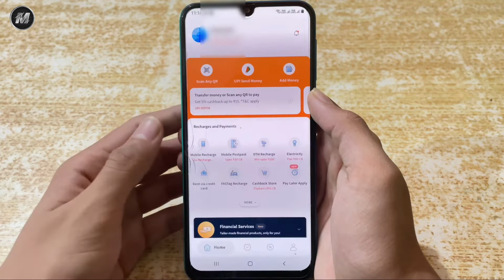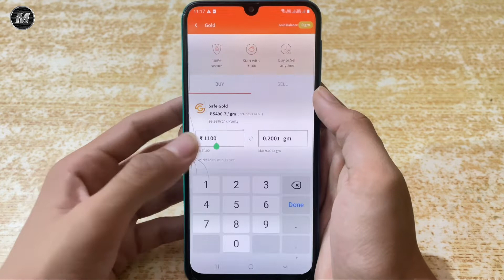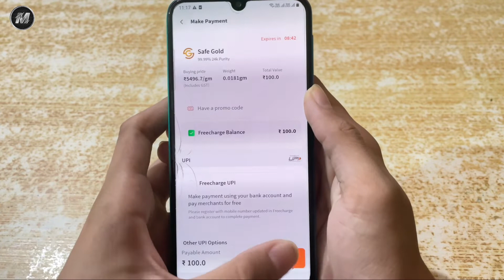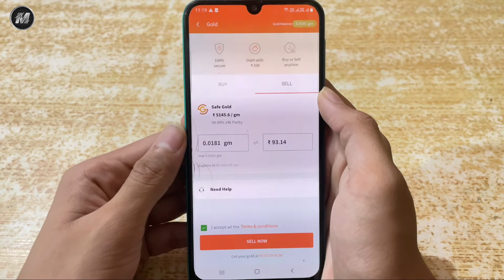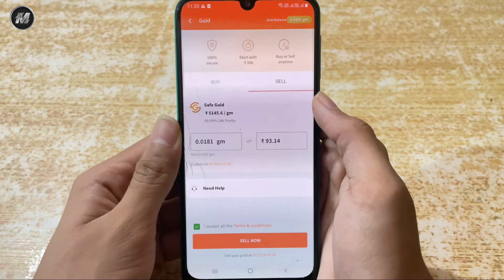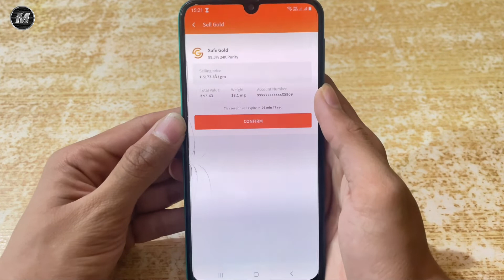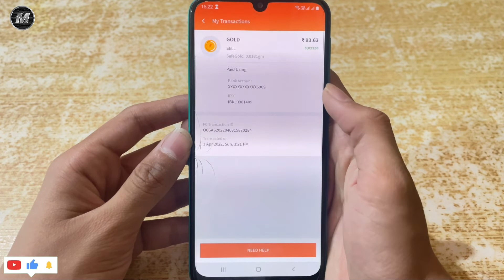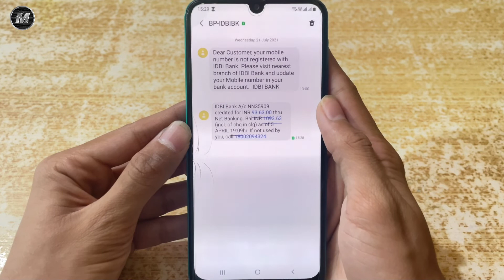Freecharge Wallet to Bank Account | Freecharge Wallet Se Bank Me Paise Kaise Transfer Kare ? 2022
is video me hamne aapko bataya hai ki ham freecharge wallet balance bank me transfer kaise kar sakte hai .. so agar aapko hamari video pasand aayi ho to like kiye bina mat jaana .. aur aise hee daily videos ke liye channel subscribe karein .